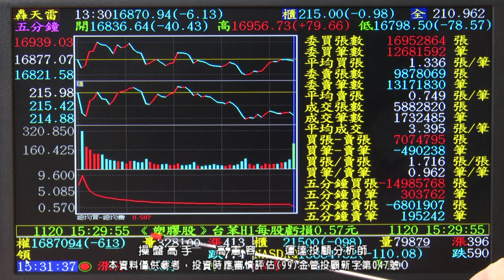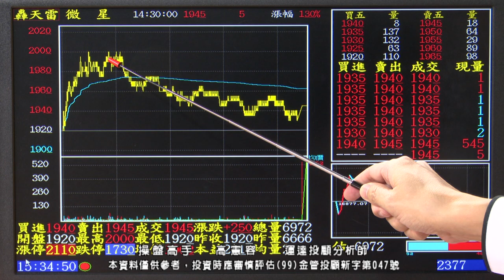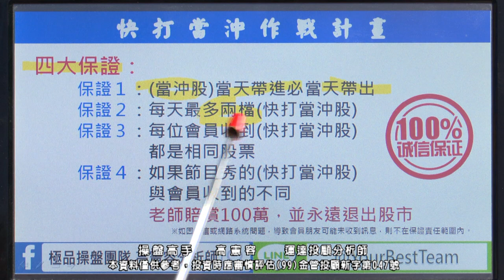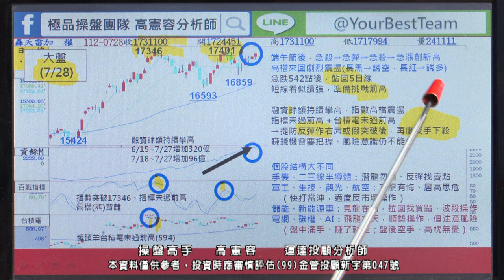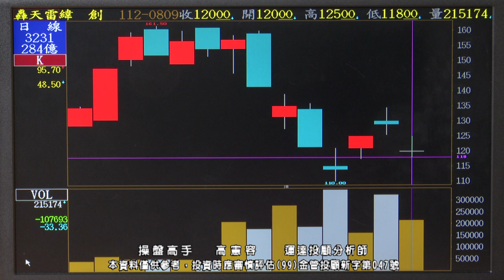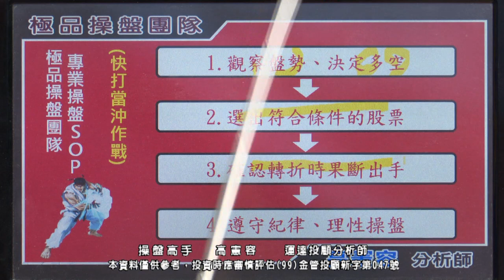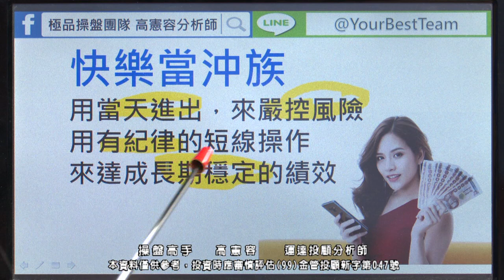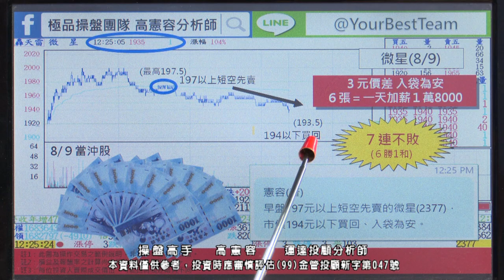20230809 1700 高憲容 操盤高手